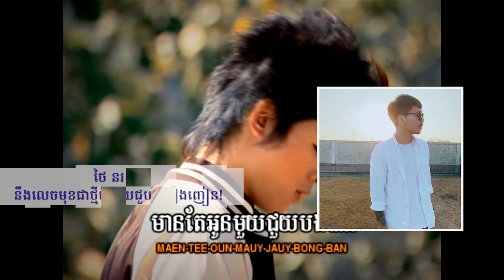ថៃ នរៈពិទូ នឹងលេចមុខជាថ្មីក្រោយជួប គ្រឿងញៀន!